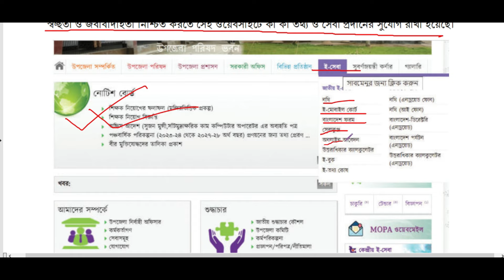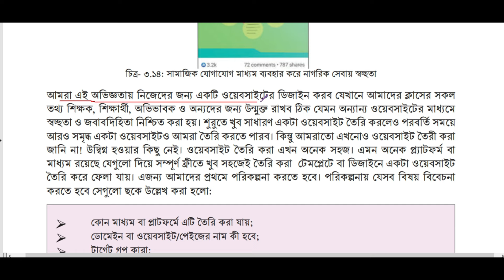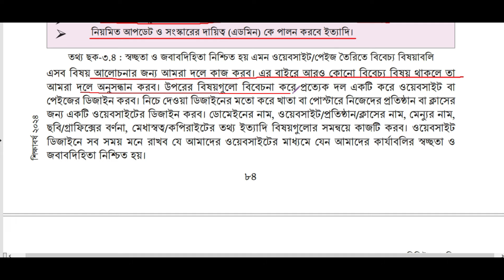পর্ব-৪। শিখন অভিজ্ঞতা ৩ class 9। Class 9 digital projukti chapter 3 2024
পর্ব-৩। শিখন অভিজ্ঞতা ৩ class 9।  Class 9 digital projukti chapter 3 2024